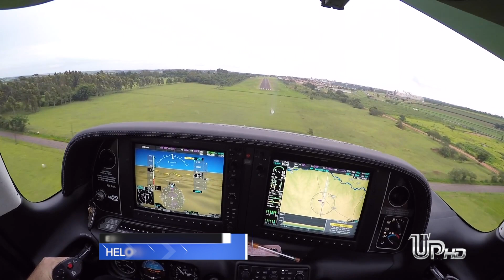Aeroporto de Cianorte deve passar por vistoria técnica na próxima semana